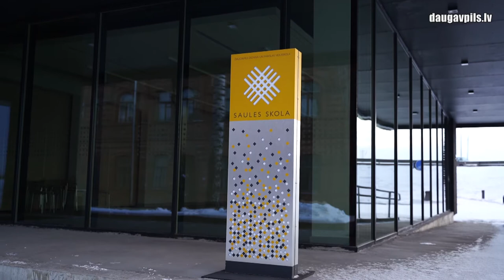Daugavpils pieteiks konkursam “Gada labākā būve Latvijā” 6 objektus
Aizvadītais gads Daugavpilij bijis ļoti ražens būvniecības un attīstības jomā. Noslēgušies vairāki projekti, ekspluatācijā nodotas pārbūvētās ēkas un jaunbūves, vizuāli pārvērtušās plašas teritorijas dažādos pilsētas mikrorajonos. Paveiktais ļauj Daugavpilij ne vien piedalīties prestižajā konkursā-skatē “Gada labākā būve Latvijā”, kas tiek rīkots jau vairāk nekā 20 gadus,  bet arī virzīt uzvarai tajā uzreiz sešus objektus dažādās nominācijās.